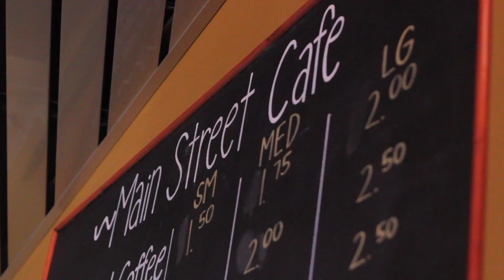BBB Main St Cafe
Voting is open for the 2016 BBB High School Student Video Contest! "Thumbs up" your favorite video. Voting ends at 4 pm on October 12, 2016.